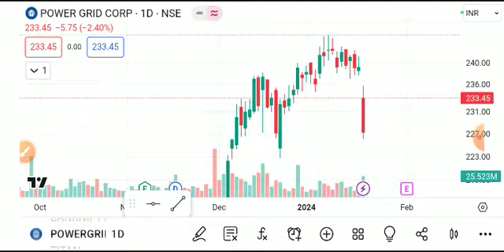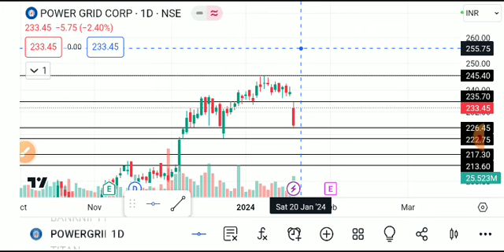POWERGRID SHARE LATEST NEWS TODAY,POWERGRID SHARE TARGET,POWERGRID SHARE ANALYSIS,POWERGRID SHARE